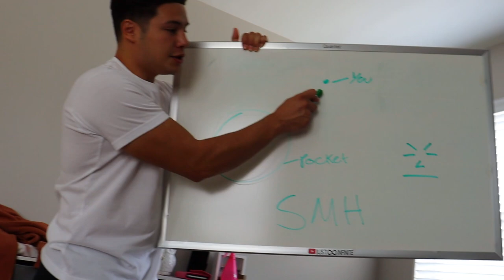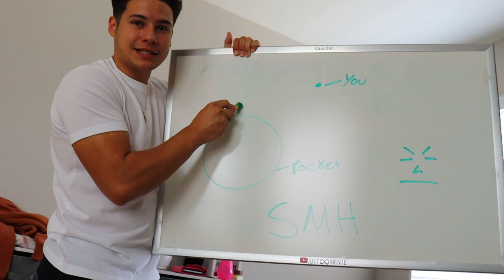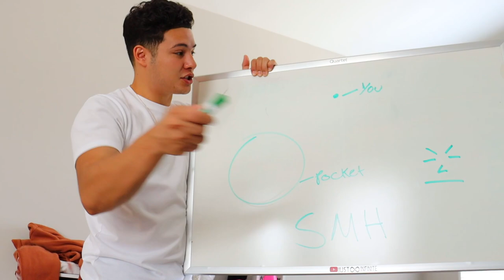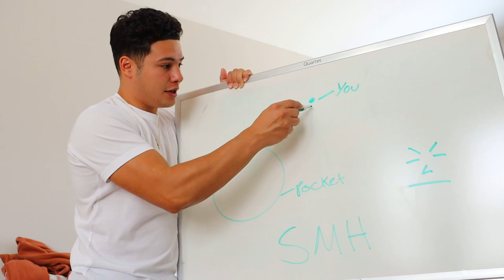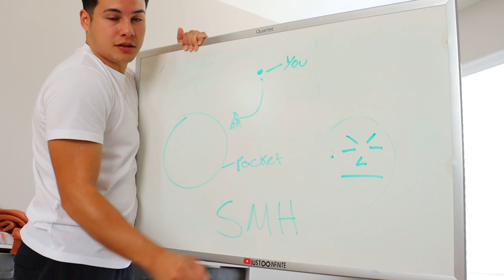TELLING MY BOYFRIEND "THERE'S A SNACK ON THE TABLE"!! *GOES WELL*